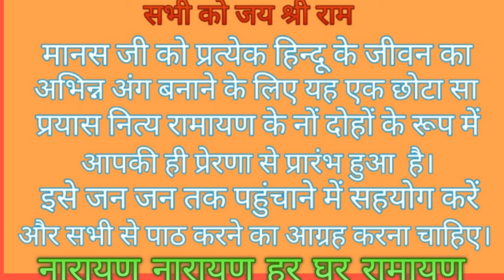शरणागति की महिमा # विभीषण द्वारा प्रभु शरणागति 91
TABLA – CHINNU JI
 ORGAN - VIJAY THAKKAR
PAID - RAJU VIASHNAV
MIKE – JITU JI SHARMA